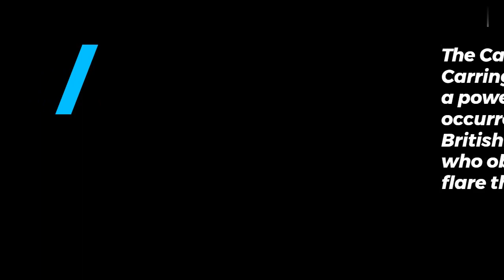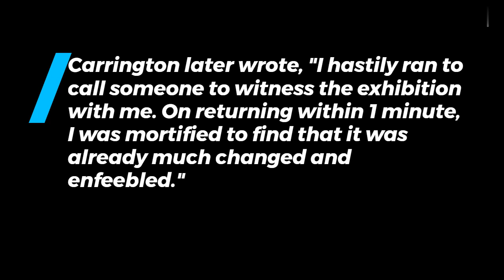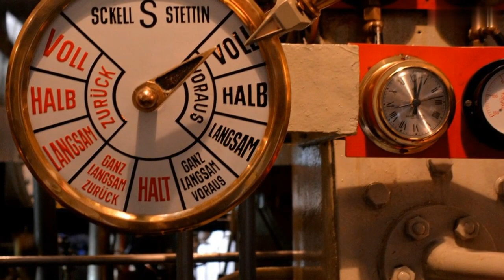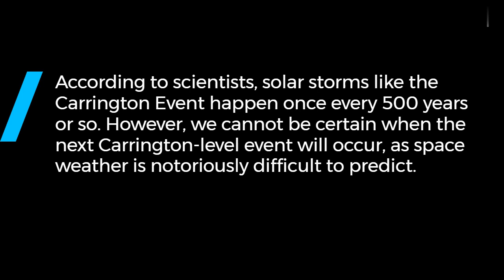The Carrington Event | Earth's Electronic Apocalypse!!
What Was the Carrington Event? – The Most Powerful Solar Storm on Record
Coronal Mass Ejection 1859